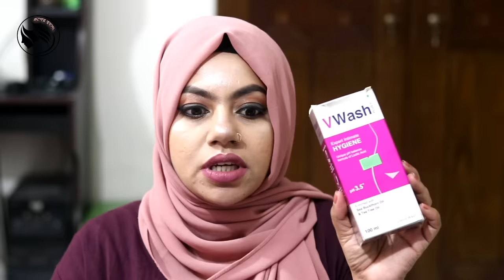Vwash /ভ্যাজাইনা ক্লিনজার কি আসলেই কাজ করে! Vwash-Freedom intimate wash Honest review!Ruper Rahossho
Description

Title: চুলে তেল দেওয়ার সময় মারাত্মক ৫টি ভুল! চুল পড়ার  কারণ! Don't Do 5 things when oil massage on hair!

Title: শীতে ১০০ টাকার কমে রূপচর্চা! Affordable WINTER Care under 100- All Skin Types! Acne Skin! Dandruff

Title: গ্রিন টি টোনার! DIY Korean Secret Green Tea Toner for skin whitening, pigmentation and glowing skin

Note: The information provided on this channel and its videos is for general purposes only and should not be considered as professional advice. We are trying to provide a perfect, valid, specific, detailed information .we are not a licensed professional so make sure with your professional consultant in case you need. All the content published in our channel is our own creativity.